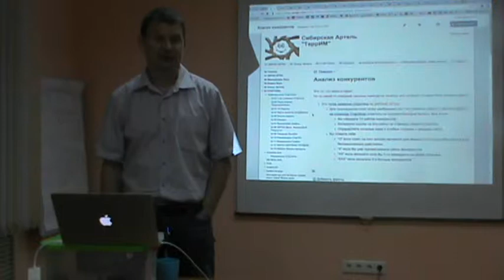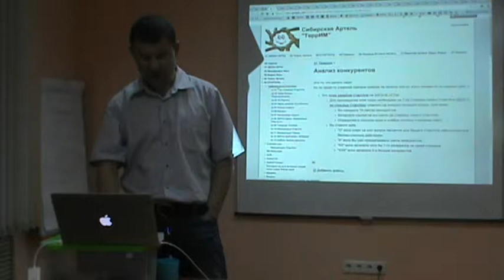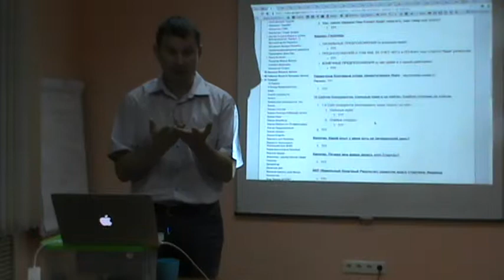Точка ЭКРАНА ИГРЫ. Конкуренты. Сильные и слабые стороны конкурентов.